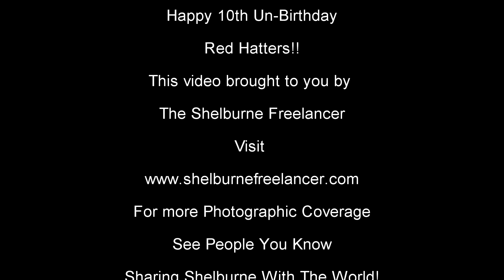Red Hats Celebrated Their 10th Un-Birthday Anniversary Big Fat Red Hat Wedding Style 2017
Red Hatters Know How To Have Fun! Shelburne Business Owners of Pazazz, a ladies fine clothing and apparel retail shop, Brenda Marshall and Beth-Marie Baldwin hosted the Red Hats 10th Un-Birthday Anniversary Big Fat Red Hat Wedding Style and these ladies know how to have fun!